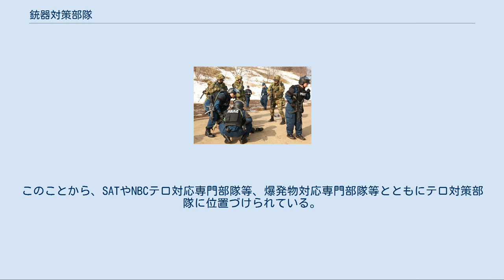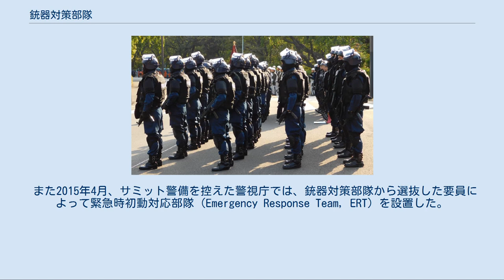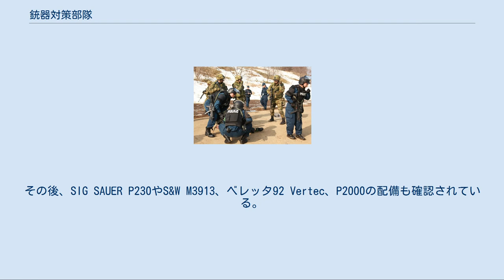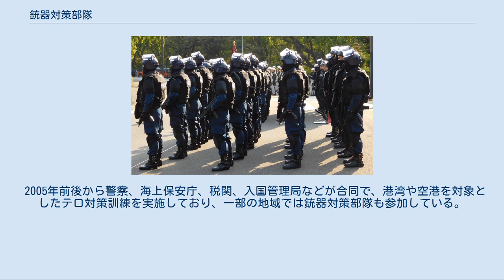銃器対策部隊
銃器対策部隊（じゅうきたいさくぶたい、英語: Anti-Firearms squad）とは、日本の警察の機動隊等に設置されている専門部隊の一つ。
警察内部で銃対（じゅうたい）と略称される。
 銃器等を使用した事案への対処を主任務とするほか、重要防護施設に対する警戒警備も任務としている。
特殊部隊（SAT）の出動を要するような重大事案に対しては、SAT到着までの初動対処を行うとともに、到着後はその支援に回る。
このことから、SATやNBCテロ対応専門部隊等、爆発物対応専門部隊等とともにテロ対策部隊に位置づけられている。
なお近年では、刑事部の特殊犯捜査係と共に、事件現場に出動する例も見られる。
 三菱銀行人質事件で出動した特型警備車F-7型 緊急時初動対応部隊（ERT） 1968年に発生した金嬉老事件を契機として、翌昭和44年度より特殊銃（狙撃銃）の整備が開始され、昭和48年度までに全国都道府県警察に所定の配備が完了した。
これに伴い、特殊銃を運用するための狙撃班の編成も進められており、大阪府警察のライフル隊は、さっそく1970年の瀬戸内シージャック事件で出動している。
また1972年のあさま山荘事件でも、警視庁の部隊が威嚇射撃を行った。
 これらの部隊は常設ではなく、指定された機動隊員が訓練を行い、事件発生時に召集されるというパートタイムの部隊であった。
その後も三菱銀行人質事件など、銃器を用いた凶悪犯罪が多発したことから、特殊銃隊は単なる狙撃班にとどまらず、立てこもり犯人逮捕のための突入訓練なども行うようになっていった。
警視庁の部隊は、銃器を使用した犯罪に対処する特殊警備部隊として機動隊観閲式に参加していたが、この際には防弾帽・防弾衣を着用し、ガス筒発射器を携行していた。
 1996年4月1日、警察庁は都道府県警察に通達を出し、臨時編成部隊であった特殊銃隊を、機動隊の常設の機能別部隊として再編成し、部隊名称を銃器対策部隊に改めた。
 この改編により、銃器による犯罪に対処するだけでなく、対テロ作戦も所掌するようになり、けん銃、狙撃銃、防弾帽・防弾衣や防弾盾、特型警備車などの資器材の整備が図られた。
その後も、2001年のアメリカ同時多発テロ事件に伴って重要防護施設警戒が強化されたほか、2002 FIFAワールドカップを控えて機関けん銃も配備されるなど、充実強化が進められた。
 また2015年4月、サミット警備を控えた警視庁では、銃器対策部隊から選抜した要員によって緊急時初動対応部隊（Emergency Response Team, ERT）を設置した。
従来は、警視庁の各機動隊の銃器対策部隊が持ち回りで当番を割り当てられていたが、これでは複数箇所で事案が発生した場合の初動対応に難が生じることから、専任の部隊を設置したものであった。
またパリ同時多発テロ事件を受けて、2016年春には、大阪府警察も銃器対策部隊を3個小隊から4個小隊に増強して、ERTと同様の任務を担うART（Armed Response Team）を設置している。
 原子力施設の近くに特型遊撃車を駐車し、MP5を携行して警戒にあたる隊員 特型警備車より降車展開し、MP5と防弾盾を構えて前進する隊員 上記の通り、銃器対策部隊は機動隊等の専門部隊の一つと位置づけられており、警視庁機動隊では各機動隊ごとに、また大阪府警察機動隊でも各機動隊に1個小隊ずつが配置されてきたが、少なくとも大阪府警では、上記のARTの編成に伴って計4個小隊に増強されたものとみられている。
これらの部隊のなかには、警視庁第七機動隊や宮城県警察、埼玉県警察（RATS）の部隊のように、レンジャーに準じたラペリングに対応できる部隊もある。
 警察庁は銃器対策部隊のほか、特殊部隊（SAT）、NBCテロ対応専門部隊等、爆発物対応専門部隊等をテロ対策部隊と位置付けており、銃器対策部隊の任務として「銃器等を使用した事案への対処を主たる任務とし、原子力関連施設の警戒警備にも当たっている。 また、重大事案発生時には、SATが到着するまでの第一次的な対応に当たるとともに、SATの到着後は、その支援に当たる」としている。
また原発特別警備部隊などにも銃器対策部隊に準じた要員が配置されている。
 銃器[編集] 「日本の警察官#特殊けん銃」および「日本の警察官#特殊銃」も参照 上記の通り、銃器対策部隊の前身となる部隊は、もともと、特殊銃を運用するために設置された。
警察官等特殊銃使用及び取扱い規範では、警察官が所持する銃のうち、警察法第六十...